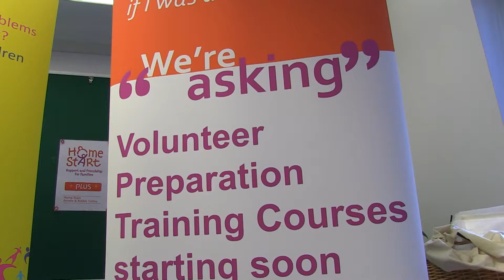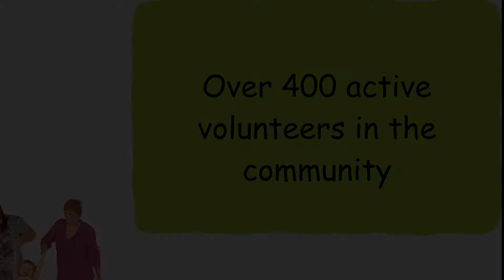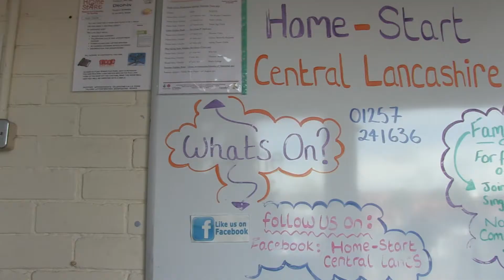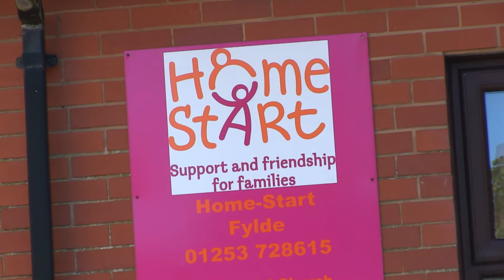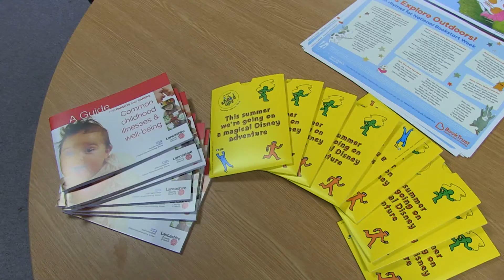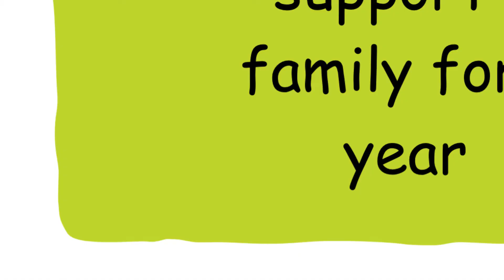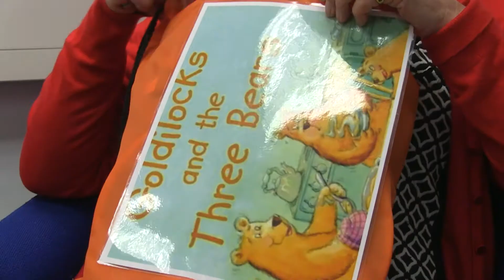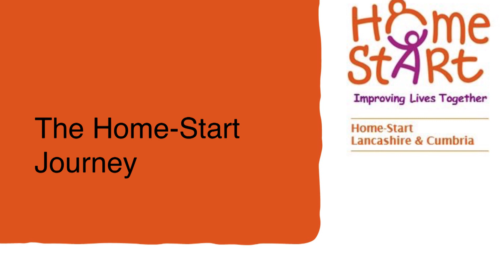Homestart The Journey